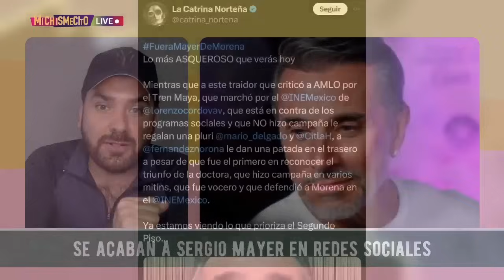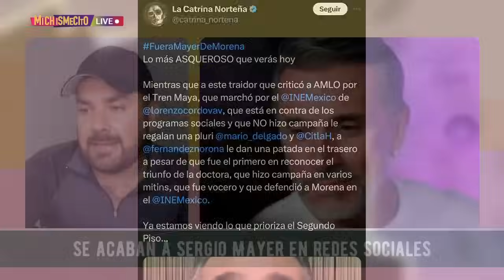Destrozan a Sergio Mayer en redes por traición política | MICHISMECITO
Destrozan a SergioMayer en redes por traición política